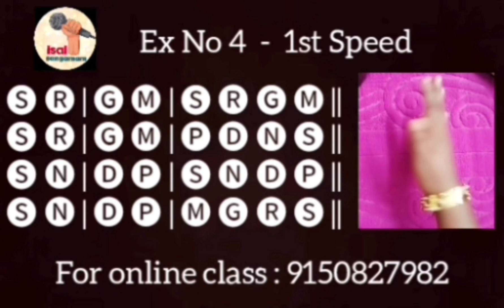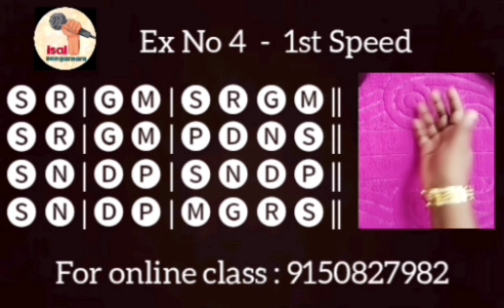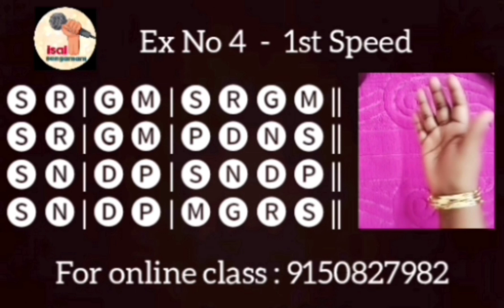sarali varisai exercise no 4 ten times repeat exercise for daily practice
mayamalavagowlay ragha

HAI VIEWERS THIS CHANNEL HAS CREATED  FOR WHOEVER WANTS TO LEARN MUSIC VERY SIMPLY AND QUICKLY..ALL CLASSES REGARDING KEYBOARD BOTH WESTERN AND CLASSICAL, CARNATIC, VOCAL, TABLA, VEENA AND VOICE PRACTICES CINEMA SONG PRACTICE HAS BEEN TAKEN WITH SIMPLE METHOD.. DO SUBCRIBE AND MAKE TOUCH WITH US...